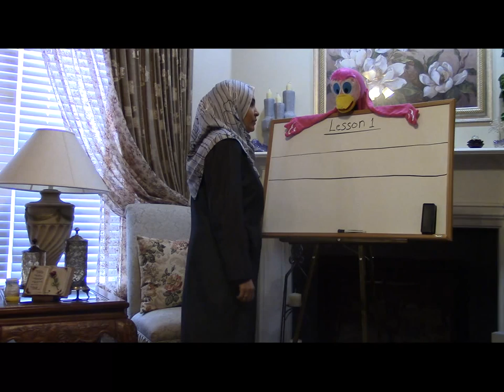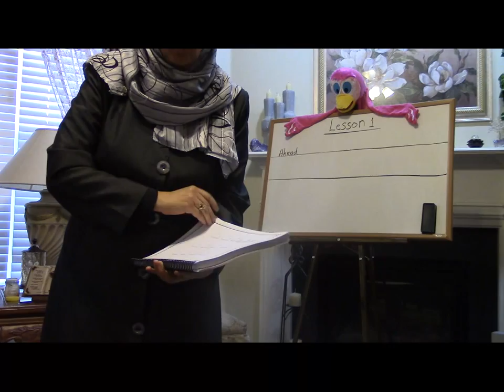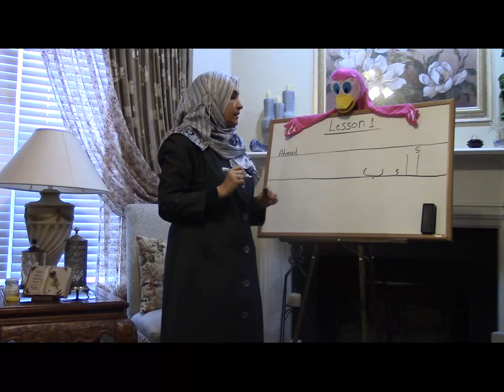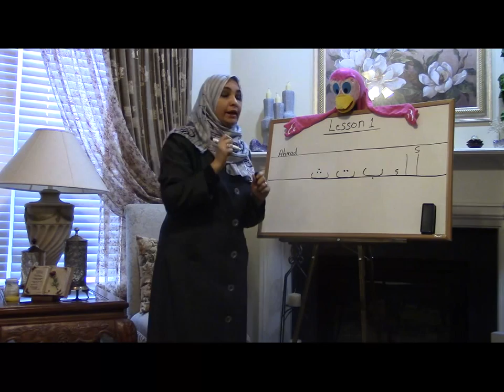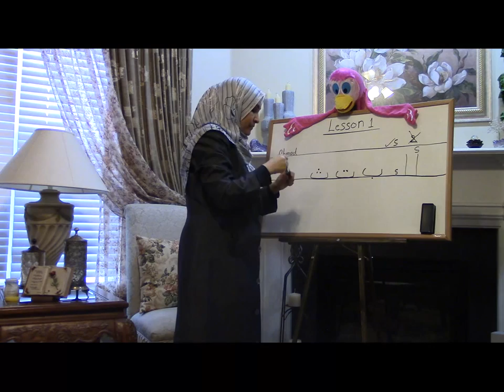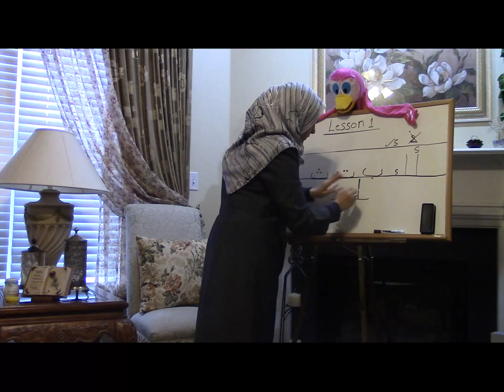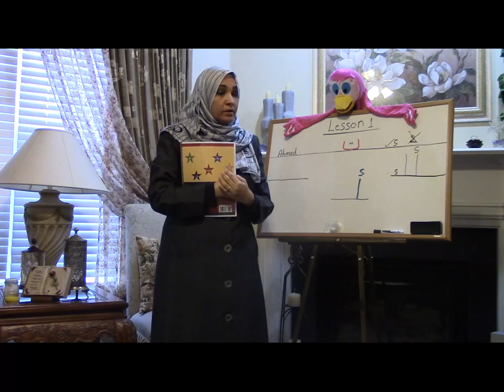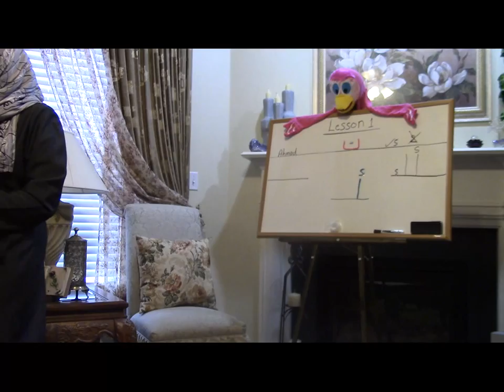Play and learn Arabic with Koko - lesson 1 - أ ب ت ث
Play and Learn Arabic with Koko is a program designed to teach children who live in the western societies how to read and write Arabic all the way to reading Quran, using play time mixed with learning time.
The book that goes along with the program is now available under the name "Little Reader 3 Steps Towards Reading Quran -- from Alif to Alif Laam Meem". Play and Learn Arabic with Koko are free video lessons for the whole book, by the author, which adds to the uniqueness of this book.
Little Reader 3 Steps is the fruit of 20 years' experience in teaching Arabic and Quran reading to non-native Arabic speakers. It is designed to help children who live in the western societies, or are not native Arabic speakers, to read and write Arabic in a step by step fashion towards reading Quran. By the end of the third step, the little reader should be ready to start the Tajweed journey in more depth. Each lesson contains classwork and homework to fit Sunday schools, weekday schools, or homeschooling.
Little Reader 3 Steps is a revolutionary book in teaching the Arabic Alphabet to non-Arabic speakers as it is very important for children to learn the right pronunciation from the very beginning. Letters that have a special pronunciation in Arabic, such as   ظ   ط   ح   ق   غ   ع   ض   ص   were not written in English; instead, the author preferred to teach them through listening only. If the educator is not a native speaker of Arabic, it is advised that he or she uses an audio source to teach these letters.
The book was applied in a real classroom setting and modified accordingly, numerous times.  In the first step, little reader will learn the Alphabet along with the Makhaarij. In the second step, Little Reader will learn the different shapes of the letters (beginning, middle and end) and will start reading 3 letters words. In the third step, Little Reader will learn the Harakaat and the basics of Tajweed with applications from the Quran.
Watch for our next twin book "Little Reader Tajweed", which will come out soon inshaa Allah.